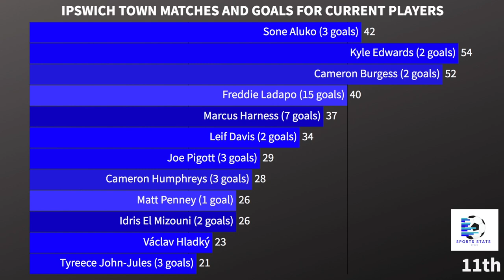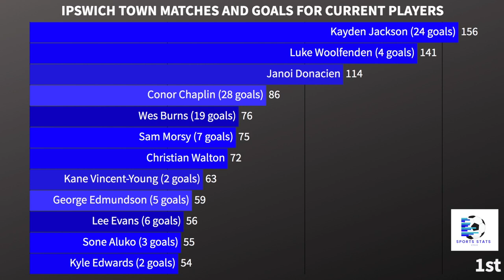Current Ipswich Town Squad; Games & Goals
Let's take a look at all the players currently on the books at League One promotion contenders Ipswich Town. Which players have played the most games and scored the most goals for the Tractor Boys (as of 26th February 2023)?